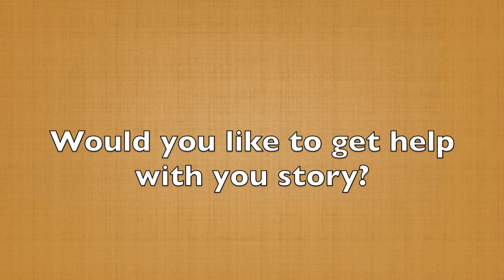Show THIS to Give Insight Into Your Character's Personality (60-Second Story Tip #21)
In the last tip, it was suggested that you describe your character's wardrobe, how they're dressed. Another way to give us insight into this individual's personality is to describe how that person enters a scene.

For example, if you're talking about a woman who walks in with an entourage and she bursts into the room and she's loud, fun, and vivacious, what does that tell you? She’s a fun person, she loves the spotlight and she's got people all around. Her ego probably feeds off that and she may need that.

Compare her to the individual who enters a scene and he’s quiet. Maybe ihs heads’ down, kinda hangs around the side of the room and he's not even sure which group of people he should join.

What does that tell you?

He’s reserved, probably doesn't want the spotlight.

Show us how your characters enter a scene and we'll have more insight into their personalities and how they view the world.

In the next tip, you're going to hear about introducing the conflict and why that's a critical part of your story.

Would you like to get help with your story?